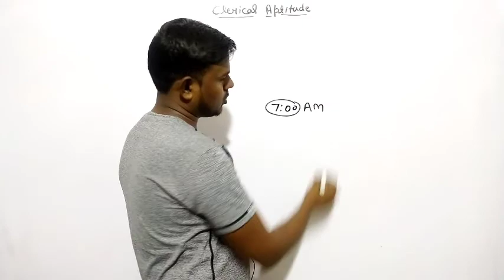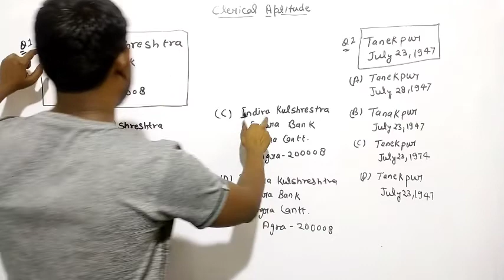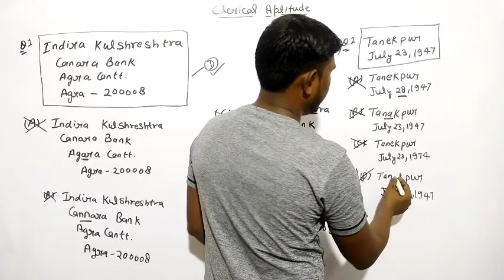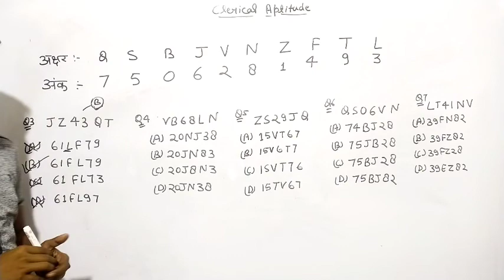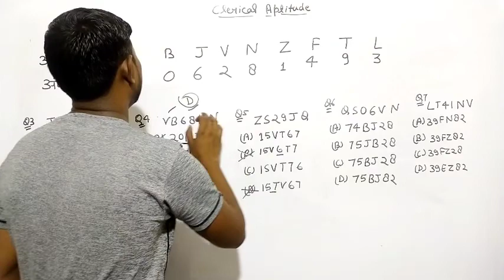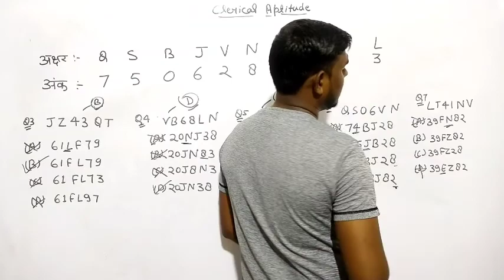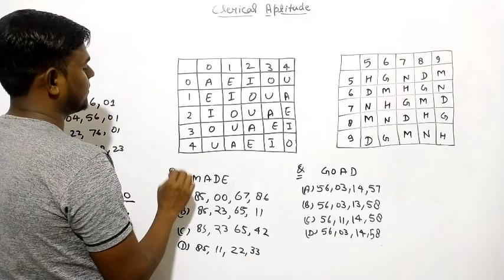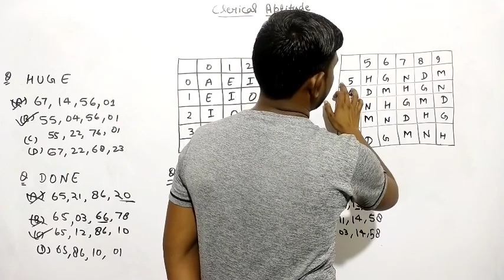Clerical Aptitude For BSF ASI HEAD CONSTABLE 2022 | Previous year Questions paper BSF ASI HCM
bsf hcm
bsf cut off
clerical aptitude

BSF reasoning
BSF ASI HCM previous year Question paper
previous year Question paper of bsf ASI HCM